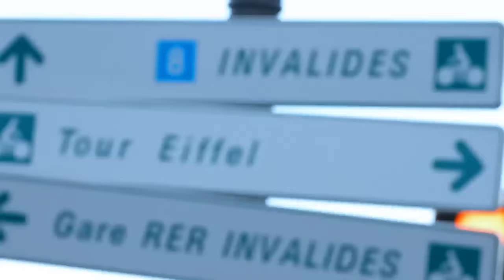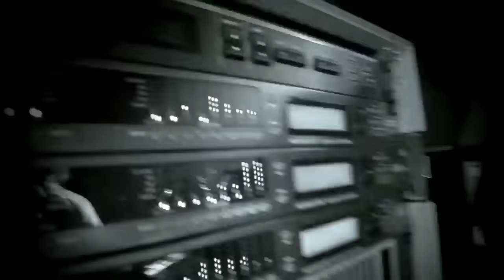DJ Sava & Raluka - September (Video)